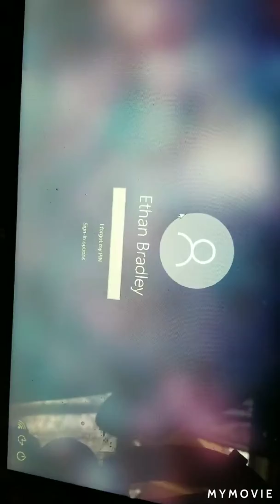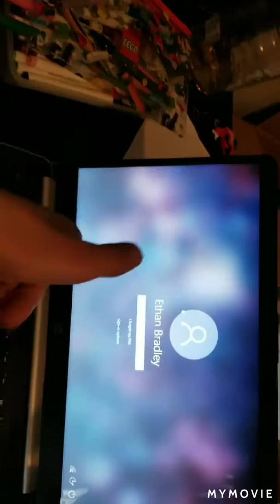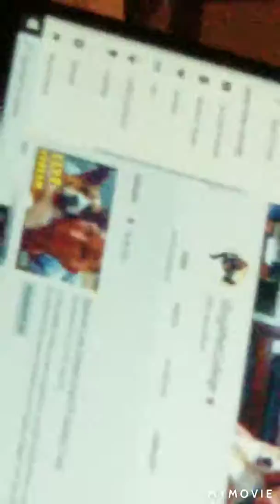Vlog on a live stream that comes soon!!! [3]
I can't wait for this live stream from vlogaftercollege!!! Its not my live stream, as most of you'll know! But I hope you loved this video and if you did, please like, sub, comment, and ENJOY!!!